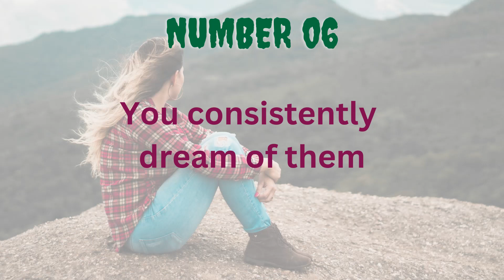15 Unusual Signs Your Soulmate Is Thinking About You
Powerful Signs Your Soulmate Can't Stop Thinking About You | Unusual Signs Your Soulmate Is Thinking About You | Are you constantly wondering if your soulmate is thinking about you? Our souls have a deep connection that transcends time and space, and there are powerful signs that indicate when your soulmate can't stop thinking about you. In this video, we delve into the fascinating world of soulmates and explore the 15 beautiful signs the universe gives when your soulmate is thinking about you.

Our souls carry the memories and emotions from past lives, leaving behind broken hearts and powerful connections with others. These soul connections result in positive or negative karma, making it difficult to resist the pull towards our soulmates. When you cross paths with a lost soul from a previous lifetime, your souls recognize and fall in love with each other, creating an intense longing that is hard to ignore.

One of the first signs that your soulmate is thinking about you is a sudden surge of energy in your heart or chest area. This overwhelming feeling of being in a fog and constantly thinking about someone can be attributed to connecting with their energy. These moments of deep longing and overwhelming emotions may bring sadness, guilt, or peace, depending on the nature of their thoughts.

Another unusual sign is experiencing eye twitches. This peculiar occurrence may indicate that someone, be it your soulmate, is talking about you. For men, left eye twitches imply negative discussions, while right eye twitches suggest positive ones. Women, on the other hand, experience the opposite.

Have you ever felt a metaphysical touch, as if someone is physically reaching out to you, even when no one is around? This poignant touch is a powerful sign that your soulmate has a profound love for you, beyond the realms of physical existence. Goosebumps are another indication that your soulmate is thinking about you, reflecting the intense emotions that surround your connection.

Dreams play a significant role in our subconscious. If a particular person frequently appears in your dreams, it means that your soulmate is continuously occupying your thoughts. Even more intriguing is when you dream of someone you have never met before, as these dreams may be preparing you to encounter your soulmate in this lifetime.

Feeling an unexplained sense of happiness and contentment can be another sign that your soulmate is thinking about you. Absorbing the positive energy surrounding you, their thoughts may bring you immense joy and serenity. Similarly, hearing their voice unexpectedly can calm your anxieties and reflect the strength of the bond you share.

Random hiccups and frequent sneezing could also be subtle signs that your soulmate is thinking about you, according to certain beliefs. Pay attention to these seemingly insignificant occurrences as they may indicate the connection between your thoughts and your soulmate's.

Another sign to look out for is when you feel the urge to improve yourself. Even if you haven't met your soulmate yet, their thoughts might be urging you to transform and align your life before you cross paths. This internal push to break free from bad habits and create positive changes is a sign of your soulmate's influence.

Ever heard "your" song playing unexpectedly? This synchronicity is a powerful way for your soulmate to send a message, reminding you of the profound connection you share. Additionally, if your soulmate reaches out to check up on you or sends messages expressing their thoughts, consider it a clear sign from the universe that they can't stop thinking about you.

Remember, the universe operates on the principles of give and take. If you find yourself constantly thinking about your soulmate, the chances are high that they are also thinking of you. The universe often sends signs to affirm this connection, and finding a white feather is one of them. Symbolizing faith, protection, and the presence of someone you miss, the white feather assures you that your soulmate is safe and happy, either in heaven or their next life.

Explore the enchanting world of soulmate connections and discover the powerful signs that indicate when your soulmate can't stop thinking about you. Watch this video to gain deeper insights into your soul's journey and the eternal bond shared with your soulmate. Together, we unravel the mysteries that unite us across lifetimes.

0:00:00:00 Welcome & Introduction
0:01:36:53 Range of Extreme Emotions
0:02:49:69 Metaphysical Touch
0:04:35:82 Overwhelming Happiness
0:07:17:15 Unexpectedly Hearing 'Your' Song